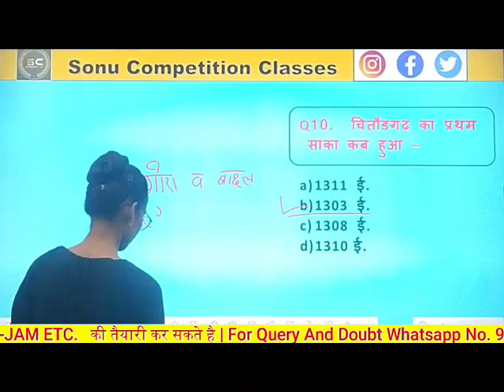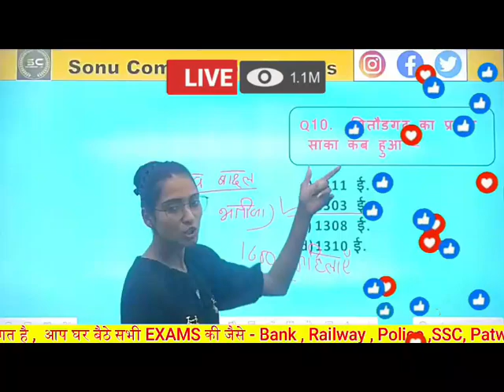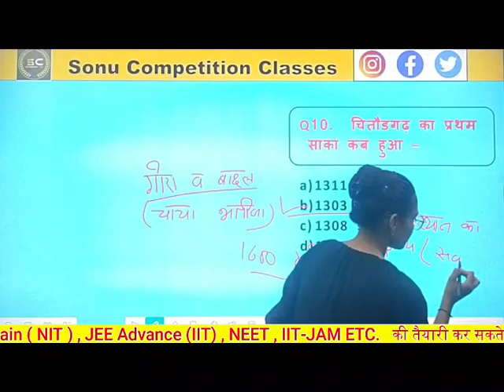guhil vansh important questions